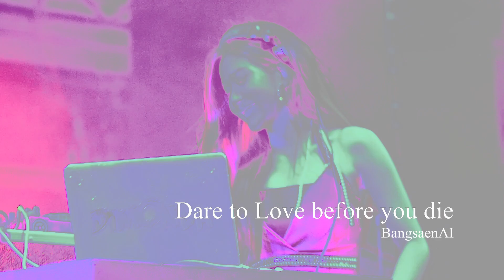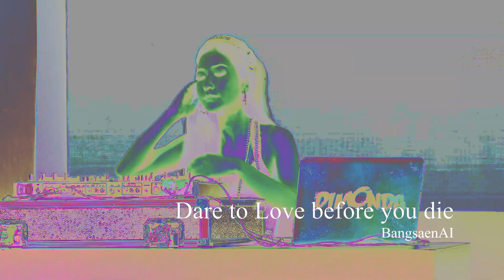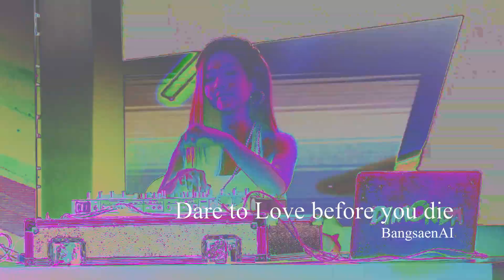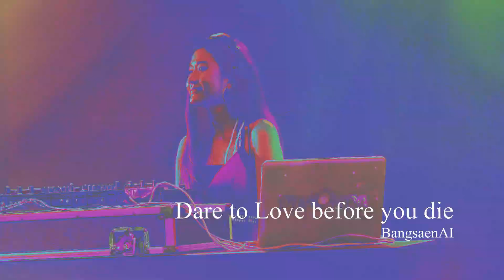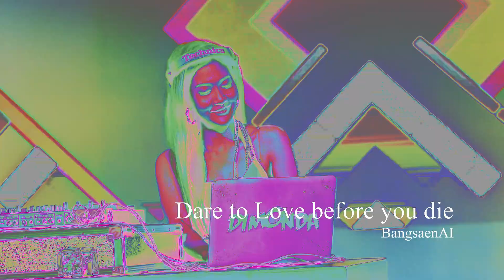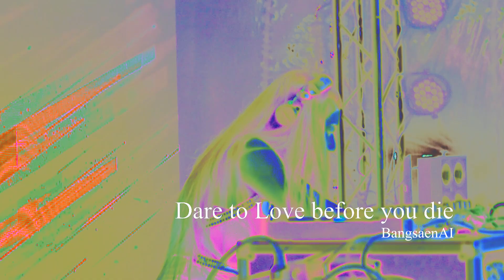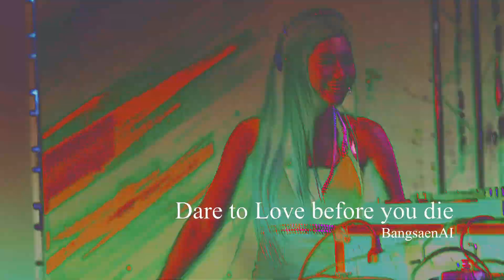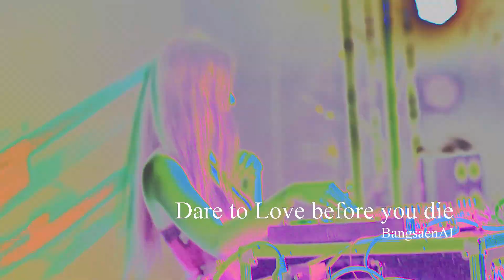Dare to Love before you die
Educational Background:

2017 Deep Learning Nano Degree at Udacity, USA
2010 Dr.-Ing. in Bio-and-Chemical Engineering, TU Dortmund, Germany
2003 M.Eng. in Electrical Engineering, Kasetsart University, Thailand
2000 B. Eng. in Electrical Engineering, Kasetsart University, Thailand